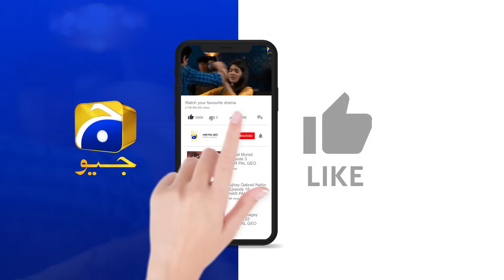Maa Nahi Saas Hoon Main Episode 54 | 𝐁𝐞𝐬𝐭 𝐌𝐨𝐦𝐞𝐧𝐭 𝟎𝟒 | Hammad Shoaib - Sumbul Iqbal | Har Pal Geo